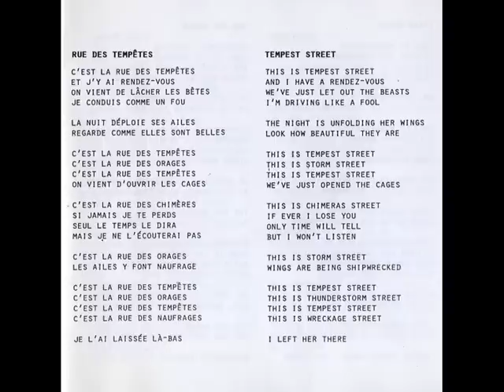The Young Gods (L'Eau Rouge) [02]. Rue Des Tempêtes [Audio]